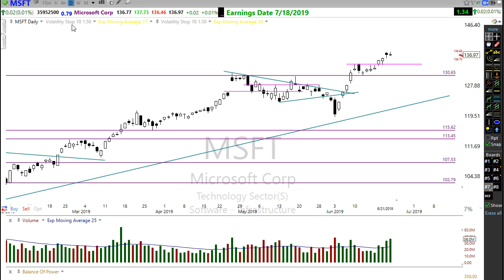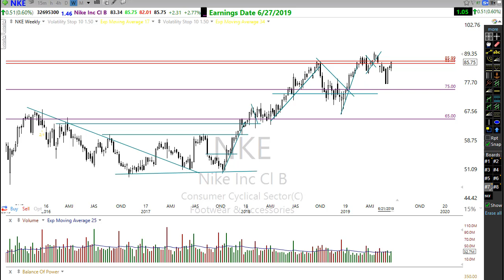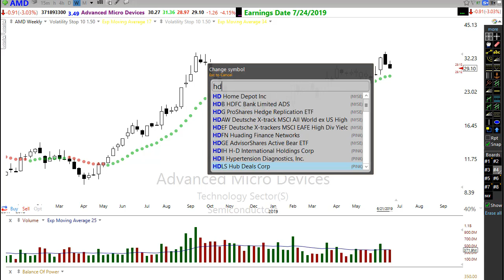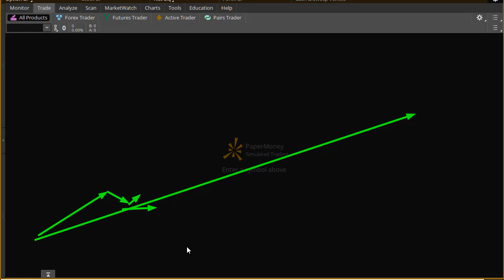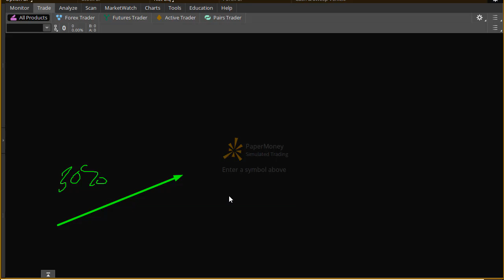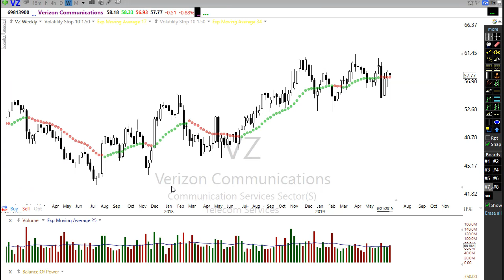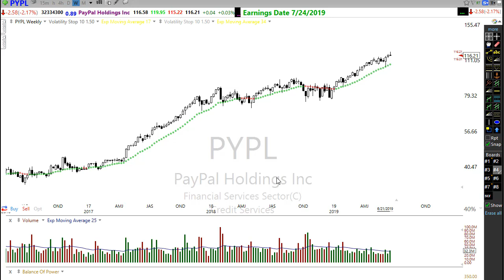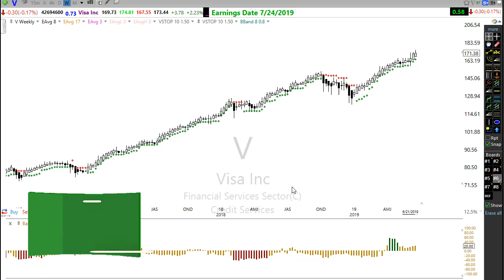Position Trading with Options.